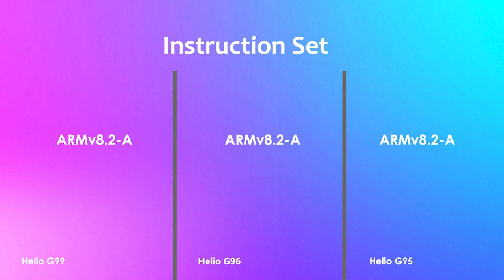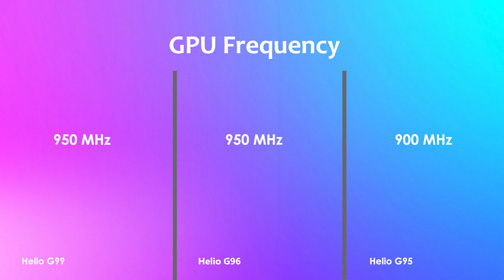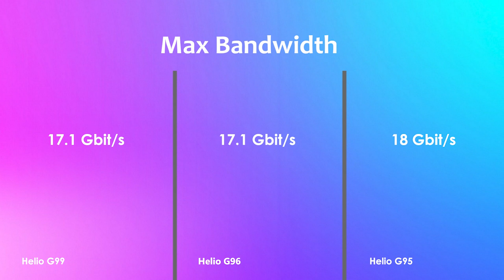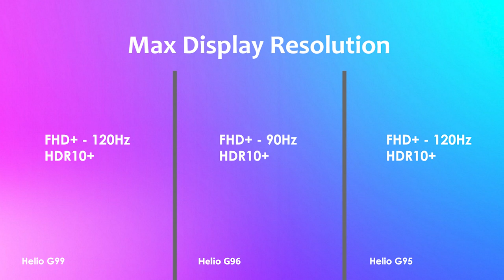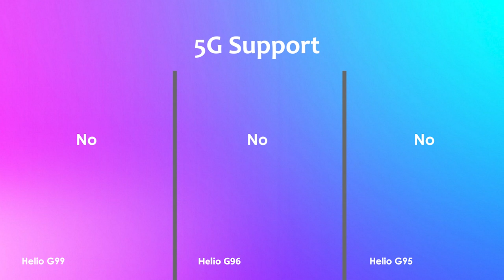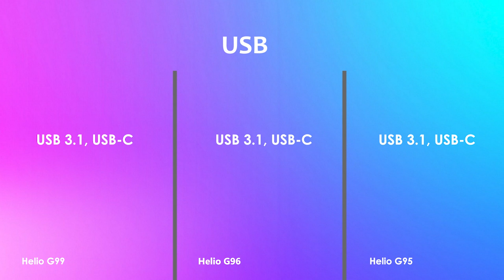Helio G99 Vs Helio G96 Vs Helio G95 | Antutu Score & Specification